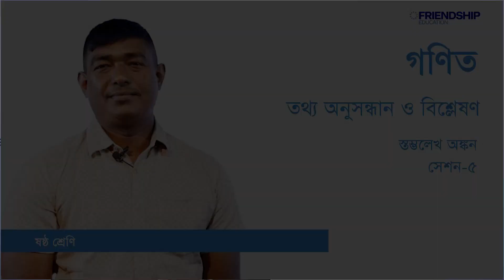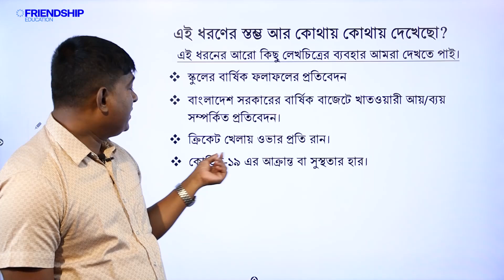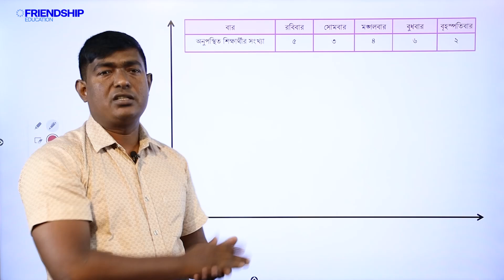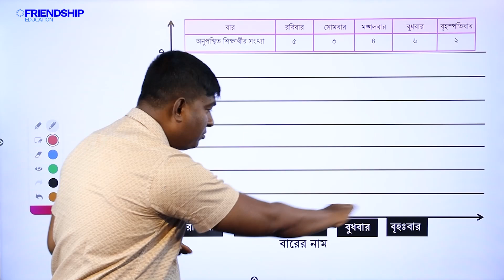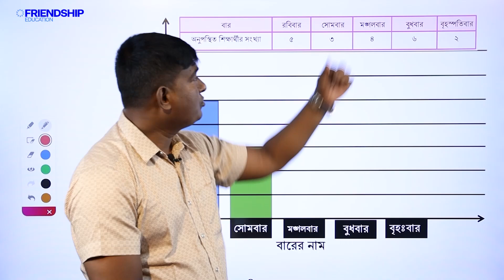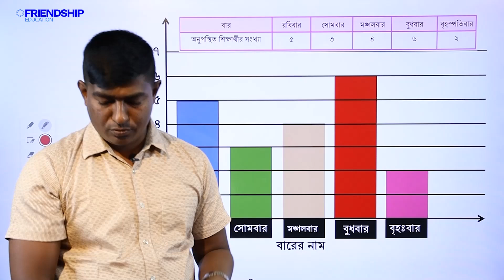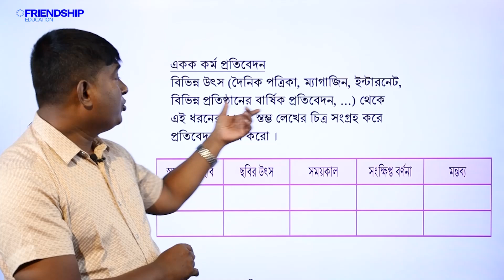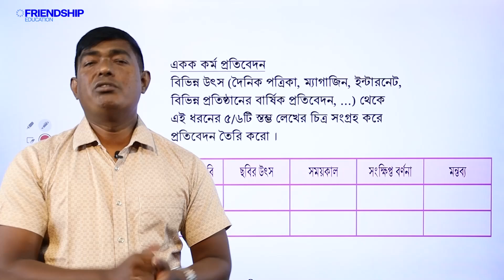গণিত - তথ্য অনুসন্ধান ও বিশ্লেষণ - স্তম্ভলেখ অঙ্কন - সেশন ৫ | ষষ্ঠ শ্রেণি